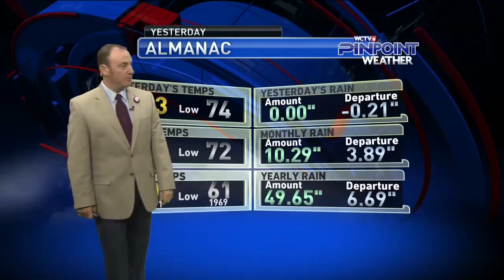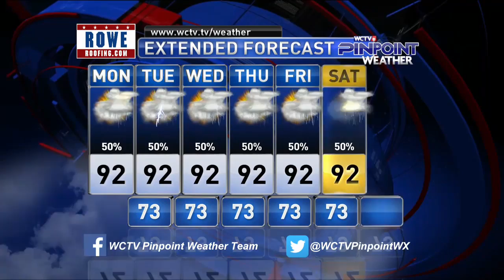mon 8 27 18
more hot and humid...  more showers too...  yep, it's still August